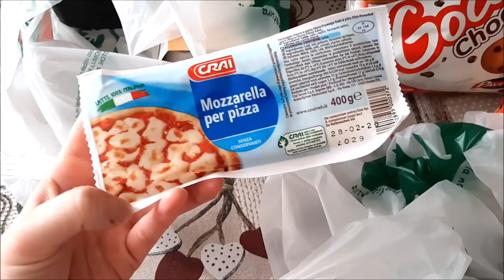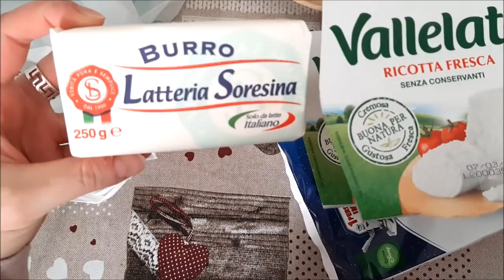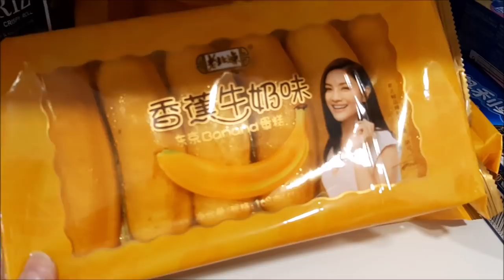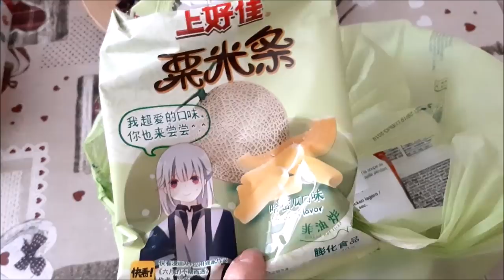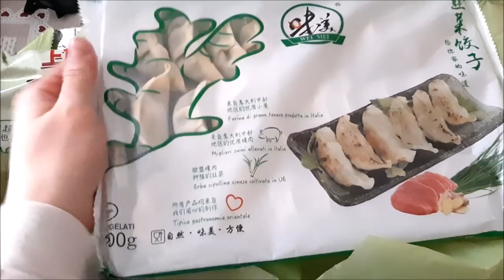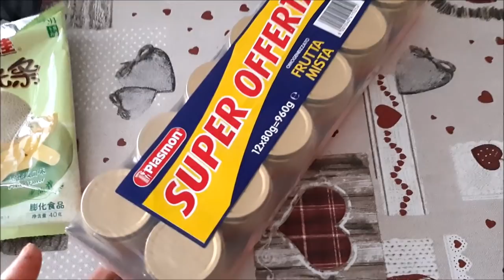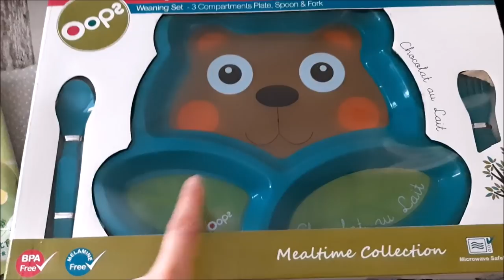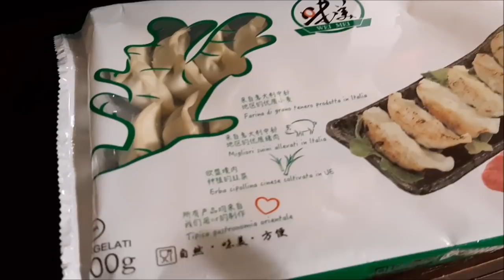IL VACCINO DI ALE , SAN VALENTINO E TANTO ALTRO || VLOG || Robertina